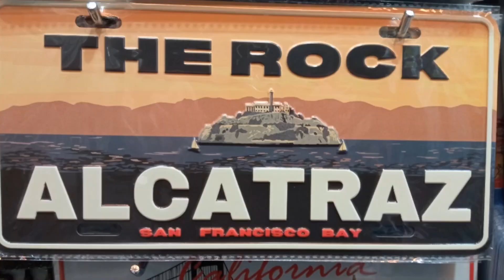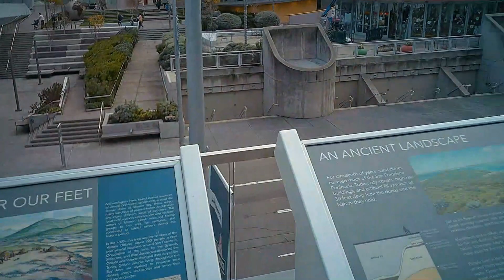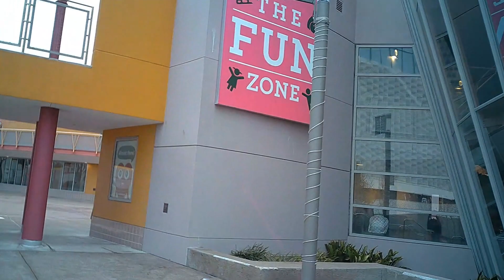MOSCONE CENTER. A dark page in San Francisco's history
San Francisco Mayor George Moscone and San Francisco Board of Supervisors Chairman Harvey Milk were shot and killed at San Francisco City Hall by former Board of Supervisors Chairman Dan White on November 27, 1978. White was angry that Moscone had refused to reappoint him to a seat on the Board of Supervisors from which he had just resigned, and that Milk lobbied hard for his reappointment. These events helped bring national attention to then-Council President Dianne Feinstein, who became the first female mayor of San Francisco and eventually a U.S. senator from California.

White was subsequently convicted of manslaughter rather than first-degree murder. The conviction sparked the White Night Riot in San Francisco and led the state of California to abolish its criminal insanity defense. This also gave rise to the urban legend of the "Twinkie defense", as many media outlets erroneously described the defense as attributing White's diminished performance to the influence of sugar-sweetened junk food. White committed suicide in 1985, just over a year after being released from prison.